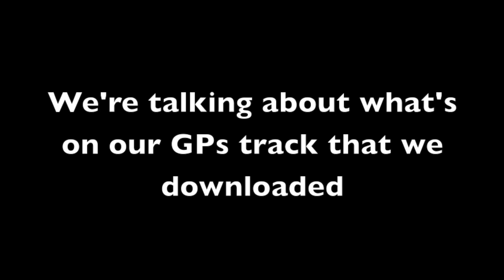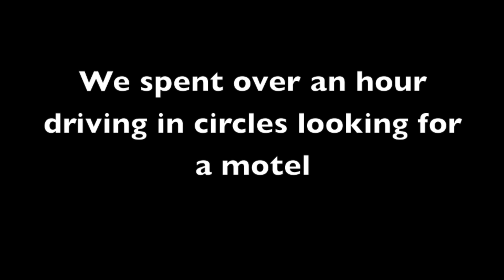EP. 6 Gold Butte Backcountry Byway - Nevada Part 2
31 Day USA Adventure Overlanding Trip

Our adventures take us into the Gold Butte National Monument, Nevada.
Beautiful scenery, rough roads and a storm around us!
Again, you might need to turn on the captions because of audio quality.
Travelled July 2018